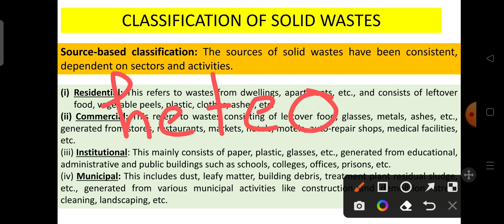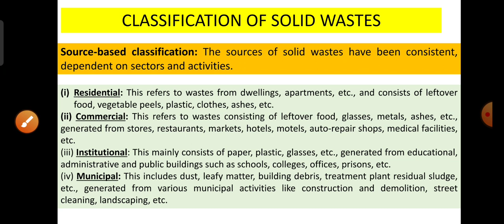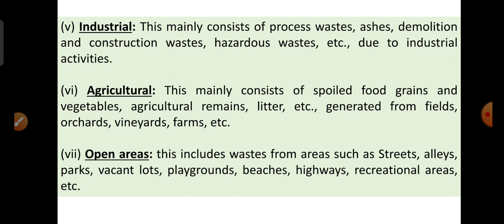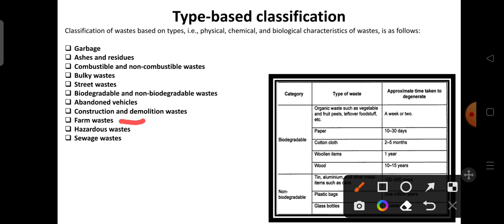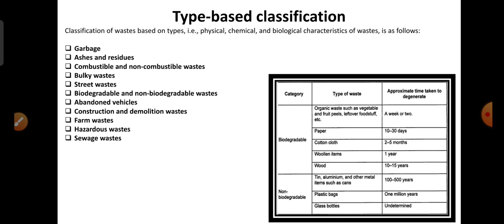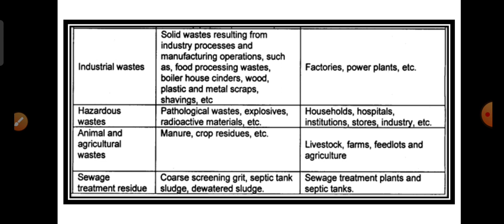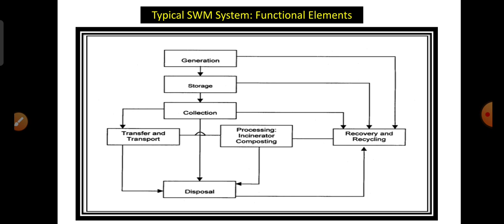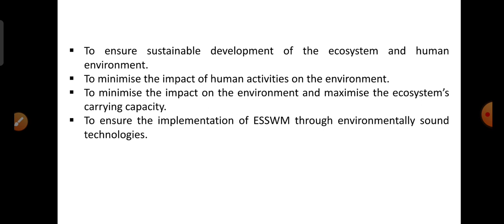BPSC assistant sanitary and waste management officer| class 1| complete revision course